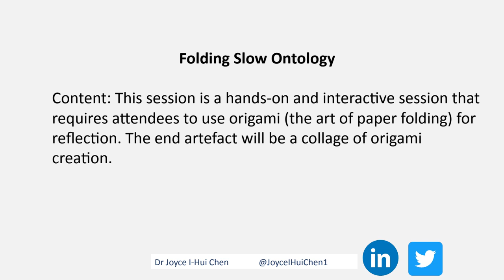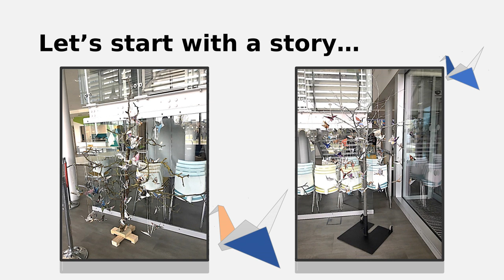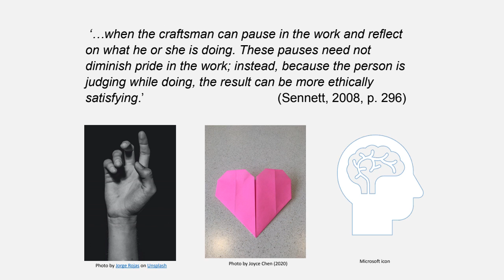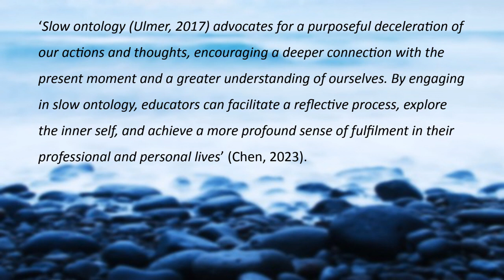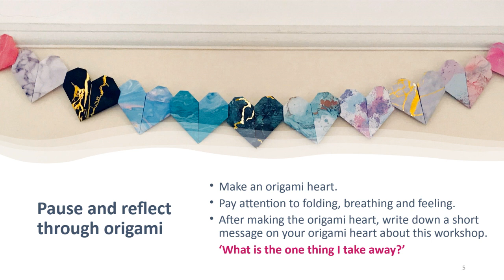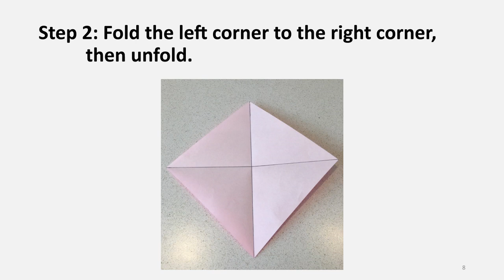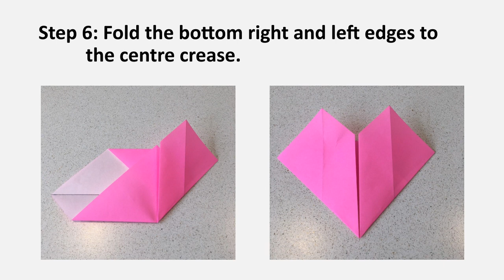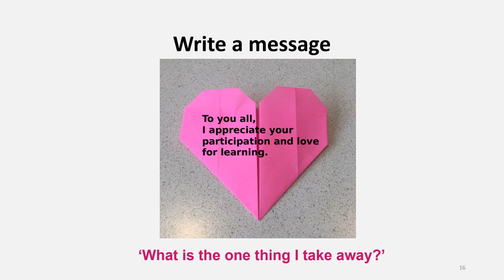AmplifyFE workshop: Folding Slow Ontology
AmplifyFE Community Space webinar with Joyce I-Hui Chen.

Using origami as a creative reflective tool (demonstration and a brief introduction about slow ontology by Jasmine Ulmer).

Many thanks to the attendees who shared further resources and articles during the session: